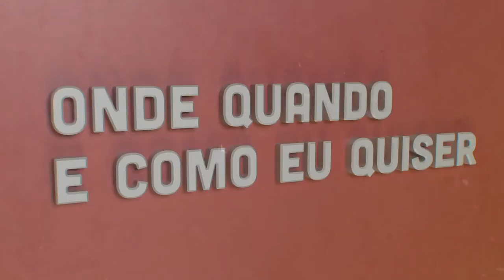Pedro Lourenço - Futuro do Digital | Onde Quando e Como eu Quiser | Comprimido.pt 💊